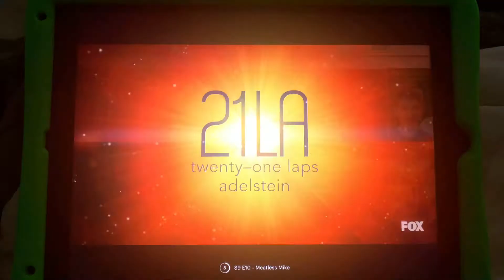21 laps adelstein nest egg productions 20th television 2021